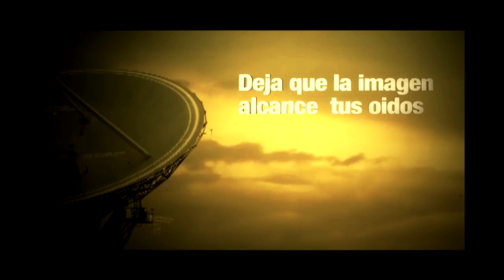El click con Kate JETLAG